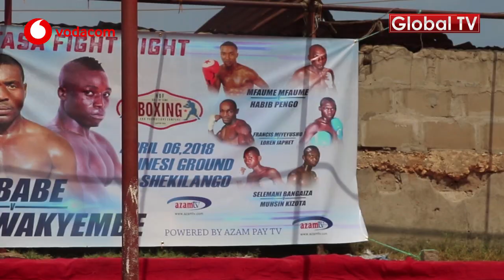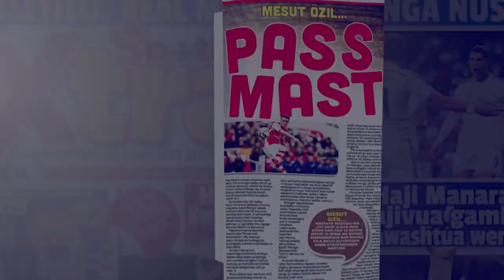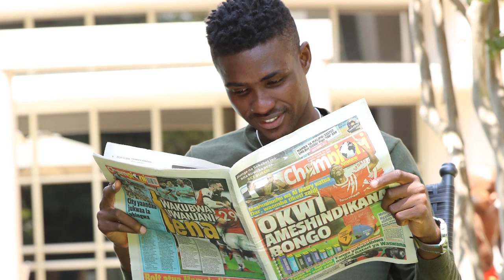MABONDIA Kushushiana Kipigo cha Mbwa Mwitu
Pambano la kugombea mkanda wa TPBO Kati ya Bondia Dula Mbabe na Benson Mwakyembe linatarajia kufanyika April 6, 2018.

Akizungumza na waandishi  wa habari leo Rais wa TPBO Yasini Abdallah, amesema kuwa pambano hilo litafanyika  katika uwanja wa kinesi uliopo urafiki jijini Dar es salaam, huku likiwa na ushindani mkubwa.

Kwa upande wake Msimamizi wa pambano hilo Jay Msangi amesema pambano hilo litakuwa  kubwa na la kihistoria  kati ya Dula Mbabe na Benson Mwakyembe, huku akisema ni pambano ambalo  limekuwa likisubiriwa kwa muda mrefu